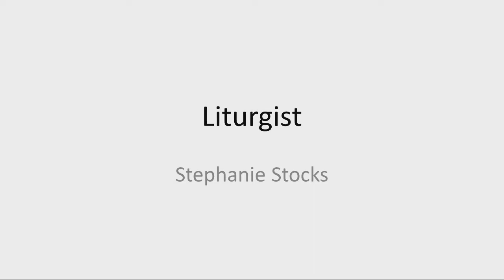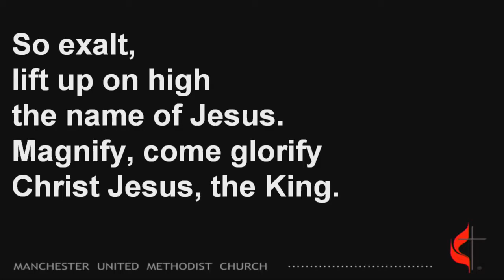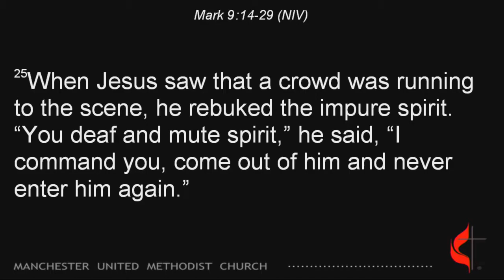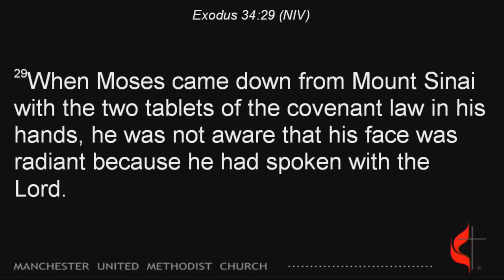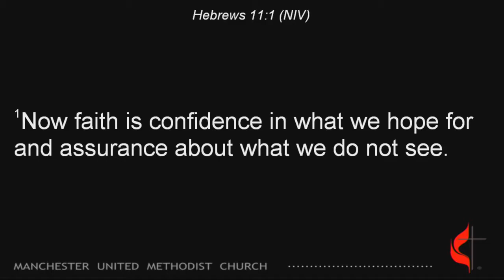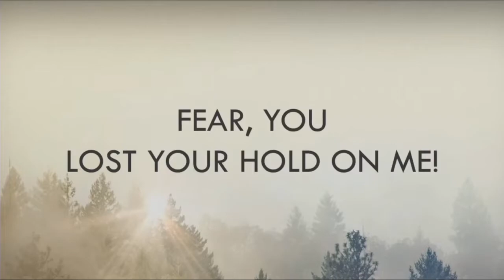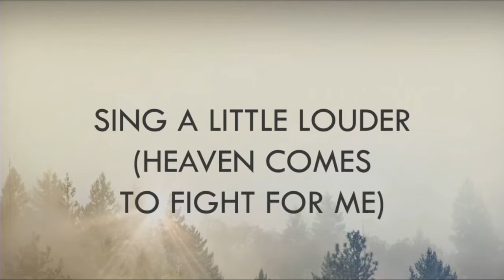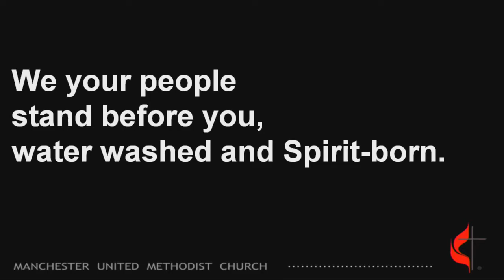9-20-2020 Service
Link to video that follows the service